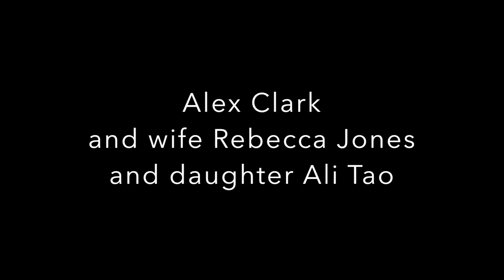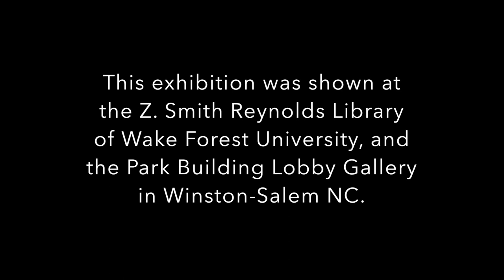A Family Affair, Self Portraits by 27 artists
In 2013, 27 artists came together to create an exhibition of 27 self-portraits.  The group of 27 included 5 family units of parents and children.
The artists are: Raed Al-Rawi and wife Beth Brown and twin sons Samuel and Nathan, Kevin Calhoun and sons Jackson and Eli, Alex Clark and wife Rebecca Jones and daughter Ali Tao, Chip Holton and son Quin, Sergej Andreevski and daughter Voskresija Andreevska, Gilbert Young, David Urena, Shante Hauser, Annitta Crook, Caleb Branson, Vernessa Riley, Logan Childress, Marcia McDade, Darren Young, Kate Condon, Gayle Tustin, Pamela Toll, and Michael Presley. The exhibition was presented at the Z. Smith Reynolds Library of Wake Forest University, and at the Park Building Lobby Gallery in Winston-Salem, North Carolina.